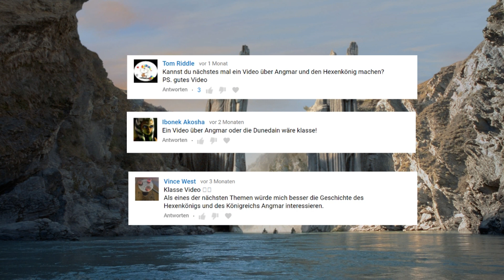Der Hexenkönig und der Krieg im Norden --- Mittelerde Lore 20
Hallo Youtube,

willkommen zu Mittelerde Lore. Einer Reise durch die Welt und Werke von Tolkien, vom Auenland bis nach Mordor, auf den Spuren der Gefährten und natürlich noch vielen anderen!

Quellen:
J.R.R Tolkien: Der Herr der Ringe. Auflage 14, 2003. Klett-Cotta Verlag